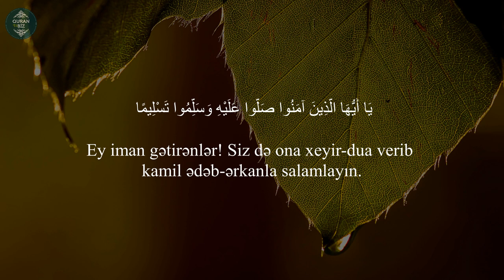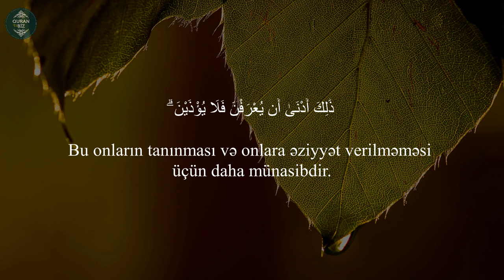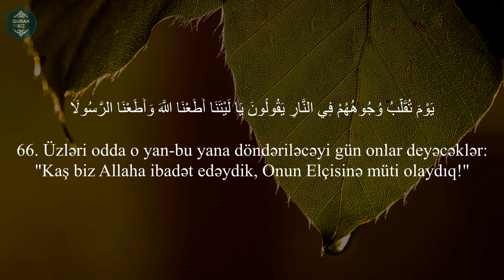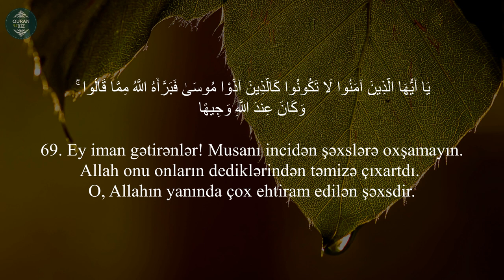Əhzəb surəsi (56-71) Tareq Mohammad | سورة الأحزاب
33. əl-Əhzab surəsi
"Müttəfiqlər" surəsi, 73 ayə,

Məşhur qarilər:
İdris Abkar.
Saad Al Ghamdi
Mişari ar-Raşid
Feysal ar-Ruşud
Muhammad Al-Luhaidan
Abdul Həlim
İslam Subhi

 1. Fatihə surəsi 2. əl-Bəqərə surəsi 3. Ali-İmran surəsi 4. ən-Nisa surəsi
5. əl-Maidə surəsi 6. əl-Ənam surəsi 7. əl-Əraf surəsi 8. əl-Ənfal surəsi
9. ət-Tovbə surəsi 10. Yunus surəsi 11. Hud surəsi 12. Yusuf surəsi
13. ər-Rad surəsi 14. İbrahim surəsi 15. əl-Hicr surəsi 16. ən-Nəhl surəsi
17. əl-İsra surəsi 18. əl-Kəhf surəsi 19. Məryəm surəsi 20. Ta ha surəsi
21. əl-Ənbiya surəsi 22. əl-Həcc surəsi 23. əl-Muminun surəsi
24. ən-Nur surəsi 25. əl-Furqan surəsi 26. əş-Şuəra surəsi
27. ən-Nəml surəsi 28. əl-Qasas surəsi 29. əl-Ənkəbut surəsi
30. ər-Rum surəsi 31. Loğman surəsi 32. əs-Səcdə surəsi
33. əl-Əhzab surəsi 34. Səba surəsi
35. Fatir surəsi 36. Ya sin surəsi 37. əs-Saffat surəsi
38. Sad surəsi 39. əz-Zumər surəsi 40. Ğafir surəsi
41. Fussilət surəsi 42. əş-Şura surəsi 43. əz-Zuxruf surəsi
44. əd-Duxan surəsi 45. əl-Casiyə surəsi 46. əl-Əhqaf surəsi
47. Muhəmməd surəsi 48. əl-Fəth surəsi
49. əl-Hucurat surəsi 50. Qaf surəsi 51. əz-Zəriyət surəsi
52. ət-Tur surəsi 53. ən-Nəcm surəsi 54. əl-Qamər surəsi
55. ər-Rahmən surəsi 56. əl-Vaqiə surəsi 57. əl-Hədid surəsi
58. əl-Mucadilə surəsi 59. əl-Həşr surəsi 60. əl-Mumtəhənə surəsi
61. əs-Saff surəsi 62. əl-Cumuə surəsi 63. əl-Munafiqun surəsi
64. əl-Təğabun surəsi 65. ət-Talaq surəsi 66. ət-Təhrim surəsi
67. əl-Mulk surəsi 68. əl-Qaləm surəsi 69. əl-Həqqa surəsi
70. əl-Məaric surəsi 71. Nuh surəsi 72. əl-Cinn surəsi
73. əl-Muzzəmmil surəsi 74. əl-Muddəssir surəsi
75. əl-Qiyəmə surəsi76. əl-İnsan surəsi 77. əl-Mursəlat surəsi
78. ən-Nəbə surəsi 79. ən-Nəziət surəsi 80. Əbəsə surəsi
81. ət-Təkvir surəsi 82. əl-İnfitar surəsi 83. əl-Mutaffifin surəsi
84. əl-İnşiqaq surəsi 85. əl-Buruc surəsi 86. ət-Tariq surəsi
87. əl-Əla surəsi 88. əl-Ğaşiyə surəsi 89. əl-Fəcr surəsi 90. əl-Bələd surəsi
91. əş-Şəms surəsi 92. əl-Leyl surəsi 93. əd-Duha surəsi
94. əş-Şərh surəsi 95. ət-Tin surəsi 96. əl-Ələq surəsi
97. əl-Qadr surəsi 98. əl-Beyyinə surəsi 99. əz-Zəlzələ surəsi
100. əl-Adiyat surəsi 101. əl-Qariə surəsi 102. ət-Təkəsur surəsi
103. əl-Əsr surəsi 104. əl-Huməzə surəsi 105. əl-Fil surəsi
106. Qureyş surəsi 107. əl-Maun surəsi 108. əl-Kovsər surəsi
109. əl-Kəfirun surəsi 110. ən-Nəsr surəsi 111. əl-Məsəd surəsi
112. əl-İxlas surəsi 113. əl-Fələq surəsi 114. ən-Nəs surəsi